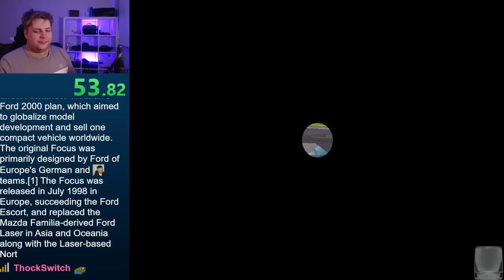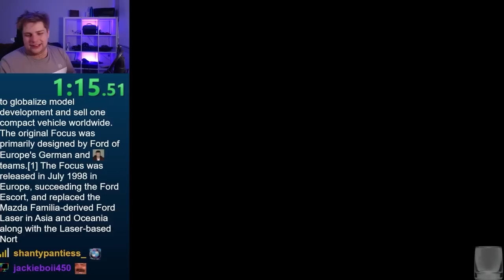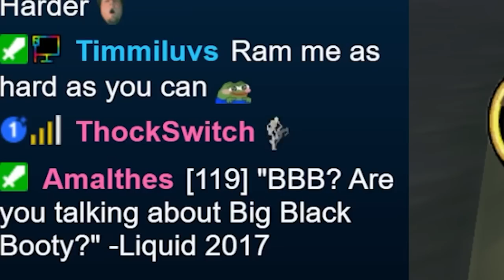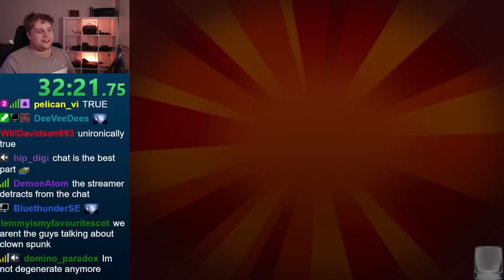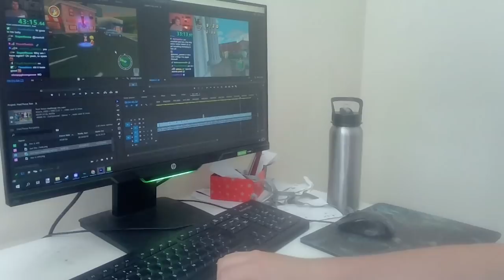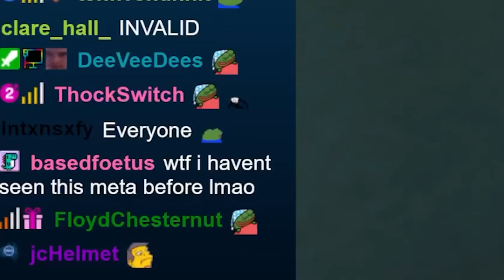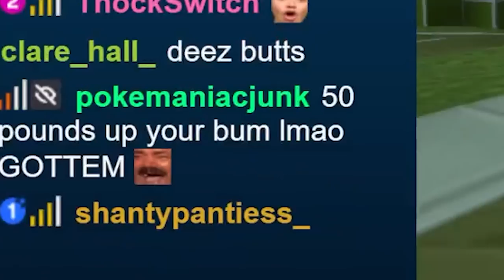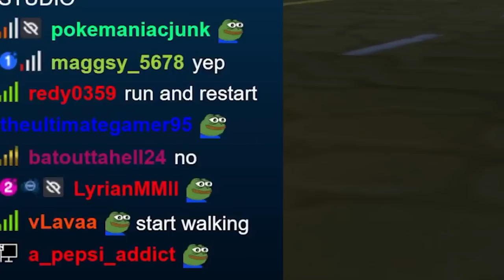Playing Hit & Run with a terrible car and insane physics